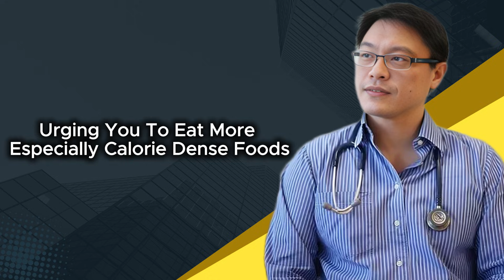How to Never, Ever Gain Fat After Losing It (scientific proof) Dr Jason Fung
🔥 How to Never, Ever Gain Fat After Losing It (Scientific Proof)

Most people lose weight… then gain it all back. But it is not your fault — it is biology. Your metabolism slows, hunger rises, and your body fights to return to its old weight.

This video reveals the science of why fat regain happens and the evidence-based methods that actually keep the fat off for life. No fad diets. No unrealistic rules. Just real research, explained simply.

In this video, you will learn:
✔️ Why your body defends stored fat
✔️ How metabolism adapts after weight loss
✔️ The “set-point” theory and why weight rebounds
✔️ How fat cells may “remember” past obesity
✔️ What long-term maintainers do differently
✔️ The lifestyle habits proven to prevent weight regain
✔️ The mindset shift that makes weight loss permanent

By the end, you will know the exact strategies that help you stay lean without starving yourself, overtraining, or living on strict diets forever.

✨ If you are serious about keeping fat off… this video is your blueprint.